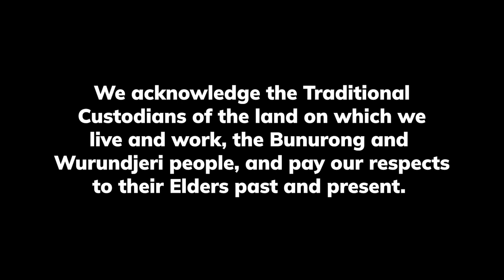Tom Lefroy - The Chief Joy Officer